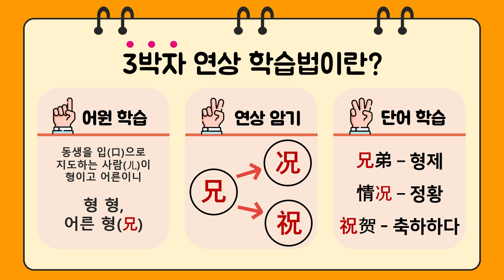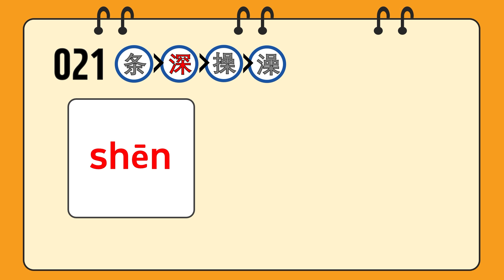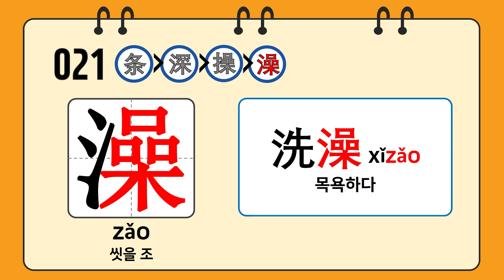중국어 한자암기박사1 – 제목번호 021 [조심 조조 条深 操澡] - 木, 喿로 된 한자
제목번호 021 [조심 조조 条深 操澡] - 木, 喿로 된 한자

条(tiáo)
深(shēn)
操(cāo)
澡(zǎo)